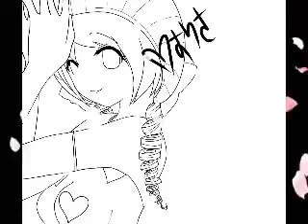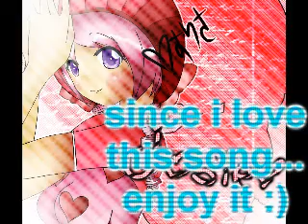ArtTrade with Heartifyy [Josephine]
[it's waayyy better close up haha :D]
It took me 4 hours to do this haha XD for the most part it was coloring. I'm sorry if it didn't turn out the way you wanted it :( I hope you like it anyway though. can't wait to see yours haha ^-^
I DO OWN THE DRAWIN THOUGH :)